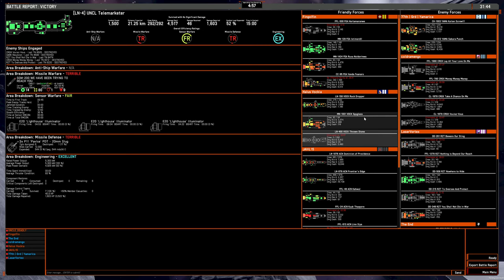4v4 game: OSP S2 liners on Arroyo